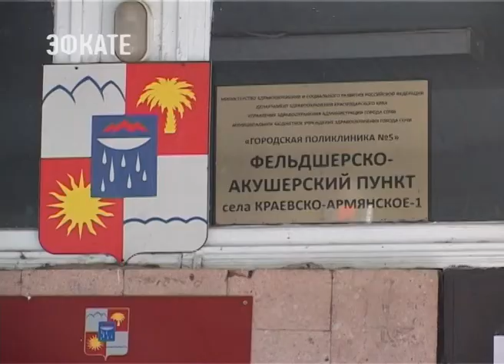В Сочи в этом году построят два офиса врача общей практики. Новости Эфкате Сочи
Одну из таких современных миниполиклиник уже возводят в селе Краевско-Армянское.

В здании поселковой администрации — и местный клуб, и почта, и фельдшерско-акушерский пункт. Врач Сергей Дердерьян здесь ежедневно принимает более 20 пациентов в трёх небольших кабинетах. Условия, конечно, стесненные, говорит заведующий ФАПом, но сочинцы, особенно пожилые, рады и этому. А уже скоро радости будет ещё больше. Буквально в нескольких десятках метров по той же улице Измайловская строится новый офис врача общей практики.

Сочи. Новости.
Телеканал Эфкате.